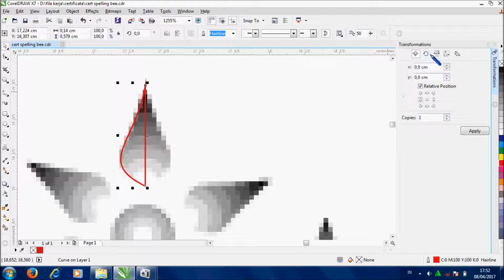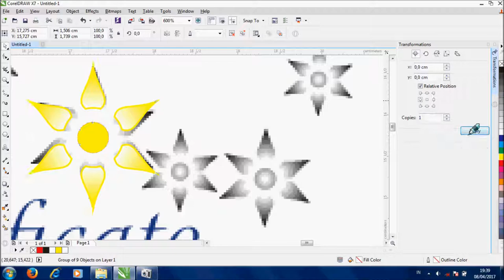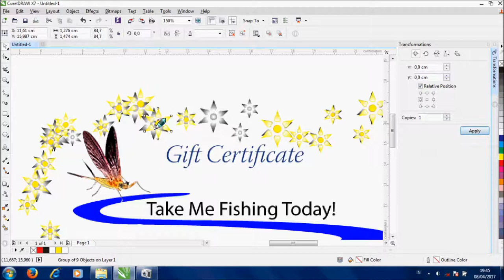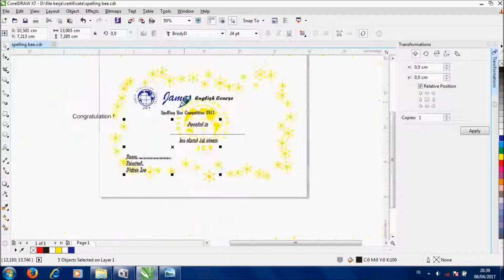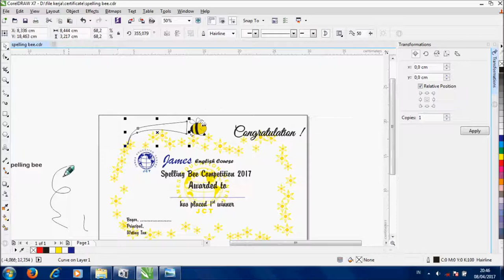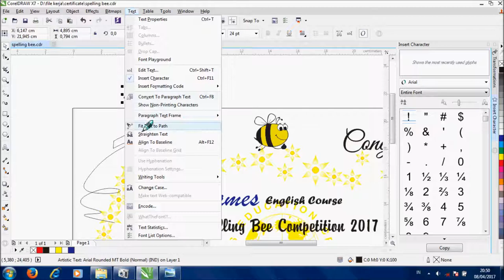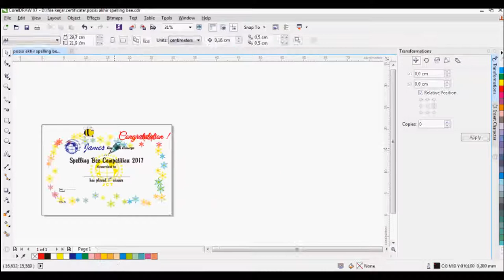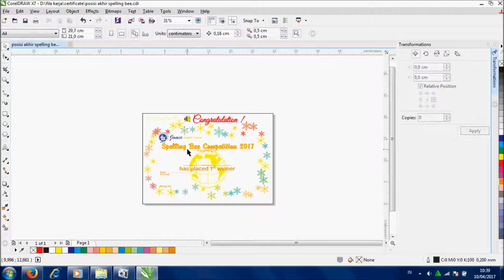Membuat desain sertifikat dengan corel draw untuk pemula di Bogor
Corel Draw yang merupakan salah satu software desain grafis ini sering digunakan untuk membuat gambar seperti kartun, logo, illustrasi, mengatur aplikasi tata letak secara sederhana untuk membuat brosur, pamflet, undangan, cover majalah.